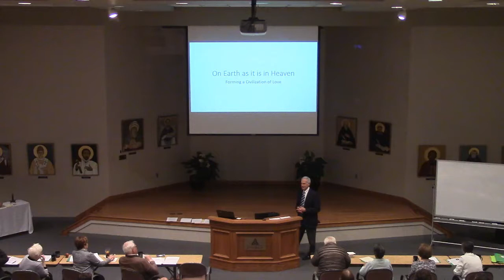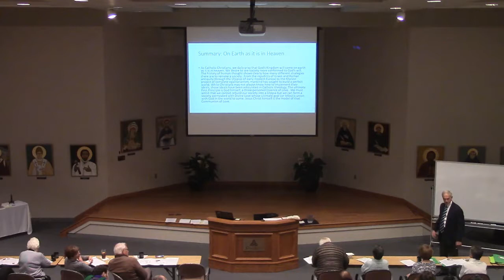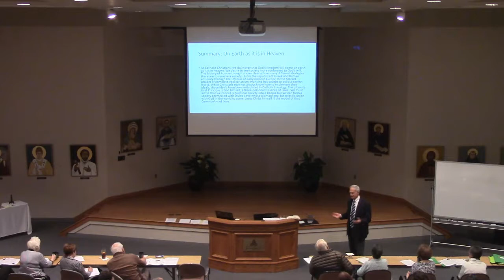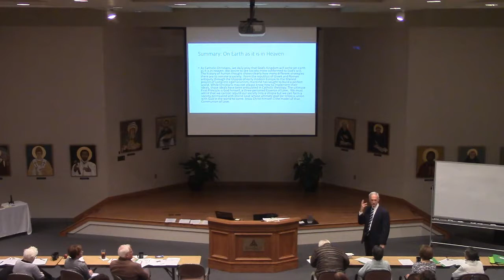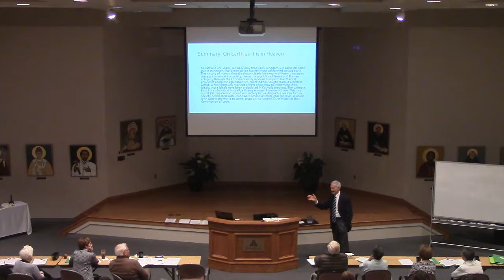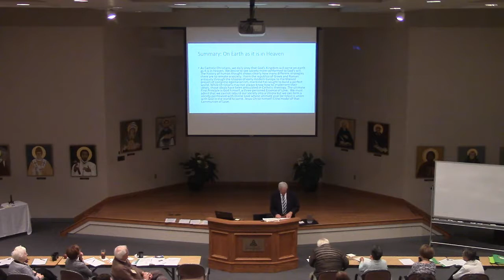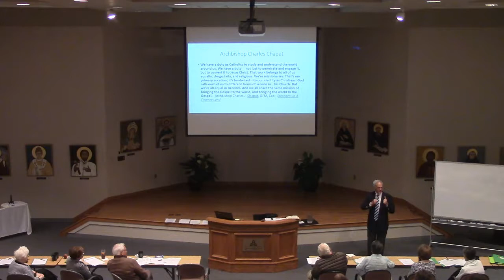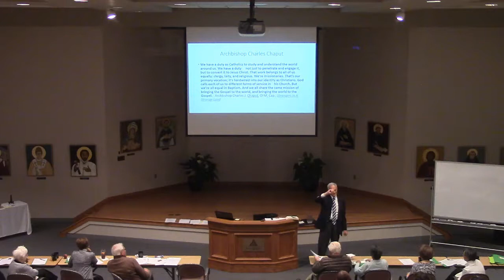Ken Howell 1